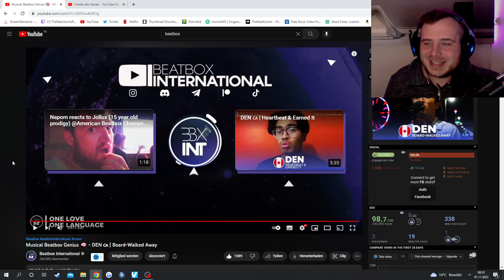DEN 🇨🇦 | Board-Walked Away | REACTION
DEN DID IT AGAIN AND I LOVE IT !!

My Equipment :

Shure SM7B
Behringer UMC202HD
uRage Keyboard
Razer DeathAdder V2
Razer Mouse Pad
BenQ ZOWIE
Ring Light
Mic Arm
LED Strip
Logitech Cam